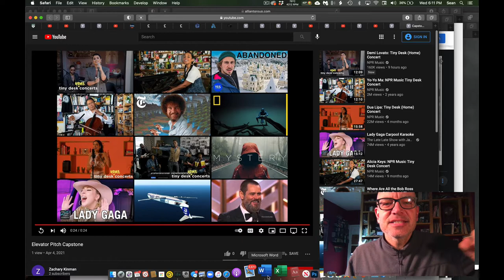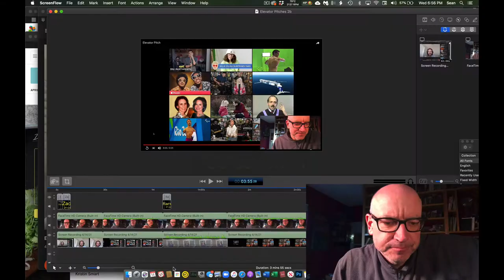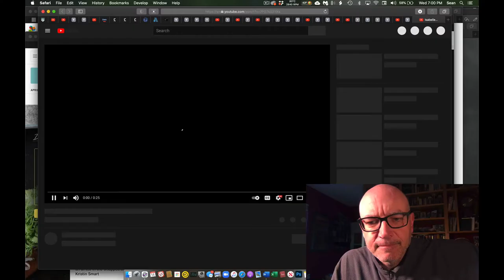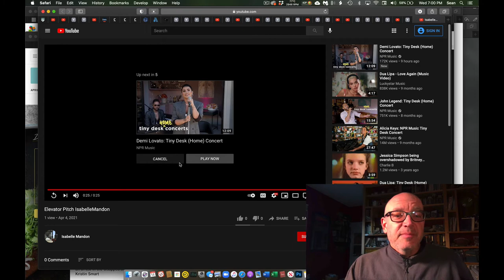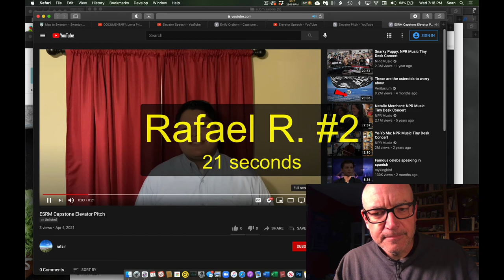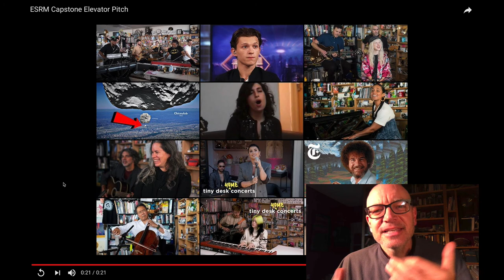Elevator Pitches Batch 2 (2021)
Here is our second batch of elevator pitches wherein students introduce themselves and (hopefully) induce a longer conversation with a potential employer.

Included here are pitches from:
Zach K.
Raimie K.
Evelyn L.
Clay L.
Quinn L.
Isabelle M.
Julie M.
Emily O.
Kristian P.
Rafael R. #1
and
Rafael R. #2